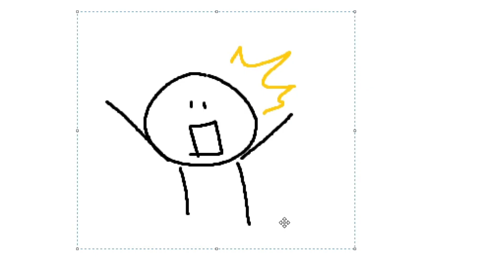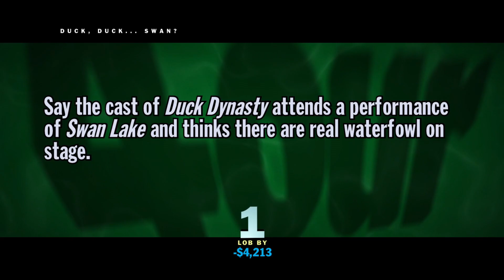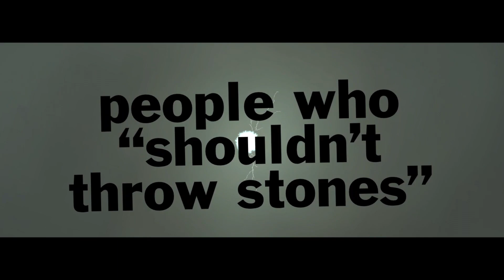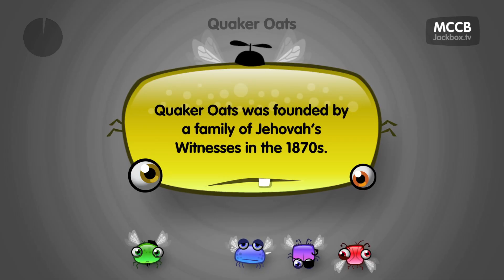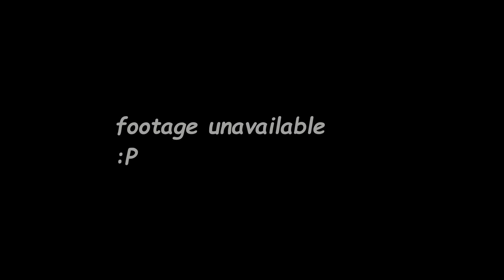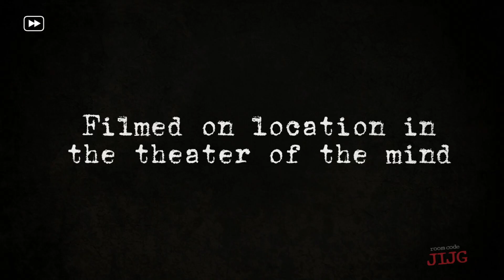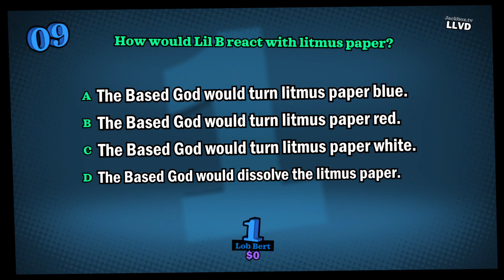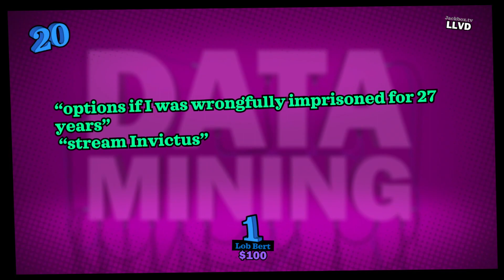Ranking The Jackbox Party Pack with a Twist!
Normally when people rank Jackbox Games no one pays attention to the ability to play these games alone. And as your certified alone gamer I will fulfill that need for the singleplayer Jackbox audience! Is this technically lying? Maybe but you found this video anyways so erm... That's your problem. This is my first time doing a video like this aka scripted and where I talk about a topic for a while but if you enjoyed this then give me a like or comment talking about how awesome this video was or maybe other topics to talk about? Anyways Enjoy my ramblings!